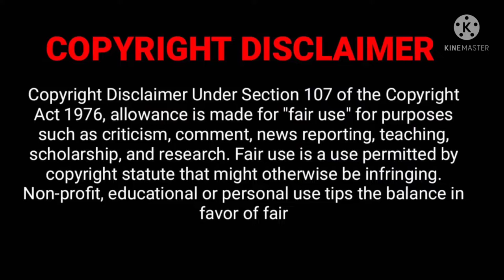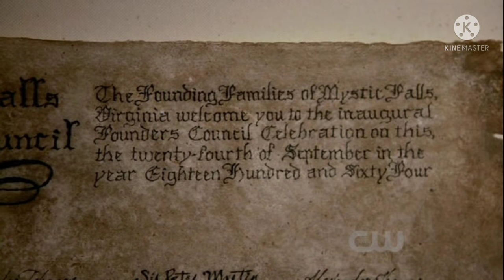the Vampire diaries Season 1 Episode 4 Explained in Malayalam.